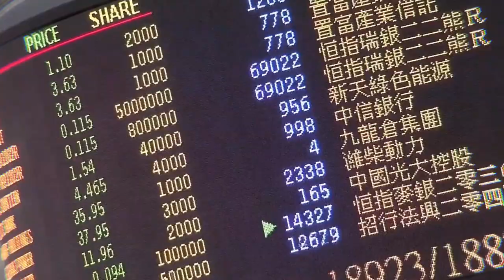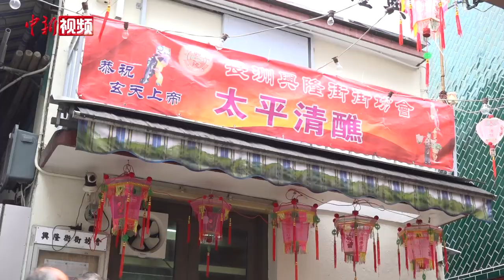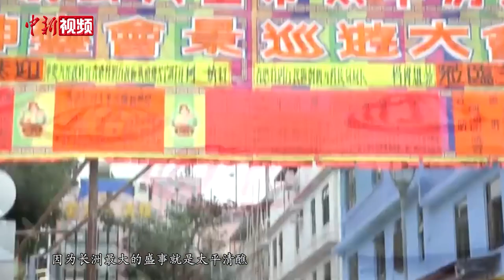【香港故事】 百年民俗重返长洲 飘色师傅展“真功夫”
长街之上，花车巡游，人头攒动。每年农历四月初八前后，香港离岛长洲都会一连五天举行盛大的庆祝活动——太平清醮。长洲太平清醮是中国国家级非物质文化遗产，这其间举办的飘色会景大巡游便是活动的重头节目。这项从清代延续至今的祈福习俗，每年都吸引众多市民游客前来观赏。今年的飘色巡游将于5月26日佛诞日举行，为迎接即将到来的节日，飘色师傅们忙得不可开交。

飘色来源于广东白话，“飘”是指脱离地面，尽展凌空之美；“色”则指代精心巧妙的伪装，是中国岭南地区一种融戏剧、魔术、杂技、音乐、舞蹈于一体的传统民俗艺术。所谓“飘色”，是指由师傅推或抬一座装饰华丽的色板，色板上站立由孩童扮演的角色，以立体舞台形式进行的游行表演。由于舞台的特殊设计，色板上的孩童，恍如凌空浮起，前行过程中色板上下微动，孩童衣袂飘飘，故得此名。

今年5月26日，因疫情停办三年的飘色巡游将重返香港长洲岛。各街坊推出的飘色主题也都结合时事热点，表达对香港社会复苏的美好期望。